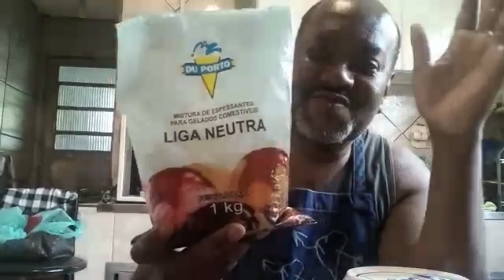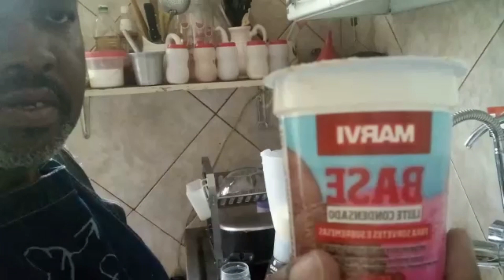Vlog - SORVETE Caseiro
Olá meus amores! DEMOROU mas chegou! O nosso sorvete caseiro😋❤️

Não esqueça de curtir nosso vídeo para trazer sempre mais receitas para vocês!